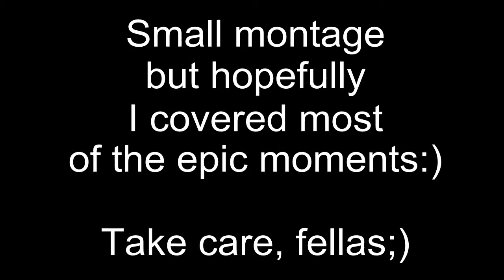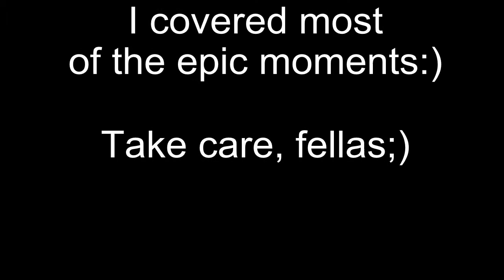RE5 Highlights from Stream by CGA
Classics Gamer Alex presents new RE 5 Highlights from my almost 4 hours long stream:)
Quite short one but I hope you'll like it;)
A little bit roughly edited but I tried to make it as good as possible:)
Montage made with AVS Video Editor.